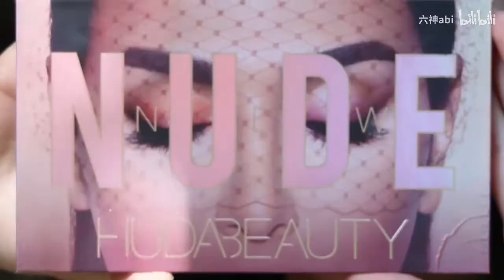Make up in the sun with me! !!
Perform by : 【六神abi】

Send us your video links via email and we'll put them in our compilations!